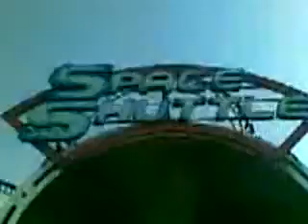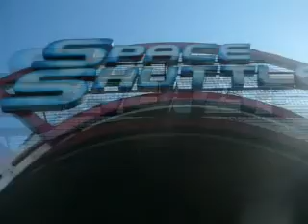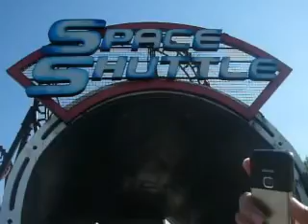SPACE SHUTTLE TRIP!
space shuttle